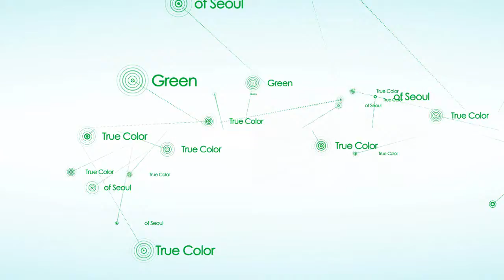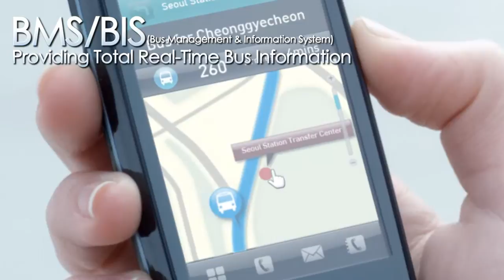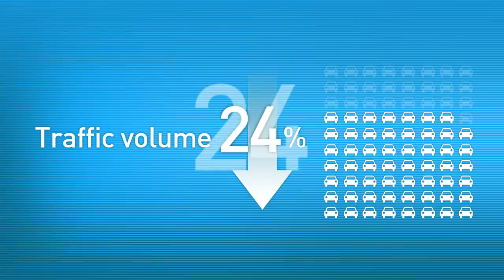LG CNS Smart Transportation Solution (English)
LG CNS Smart Transportation provides a total service solution, from consulting and architecture design to system implementation and operation, by applying smart technology to transportation to optimize traffic flow and facilitate eco-friendly and safe mobility